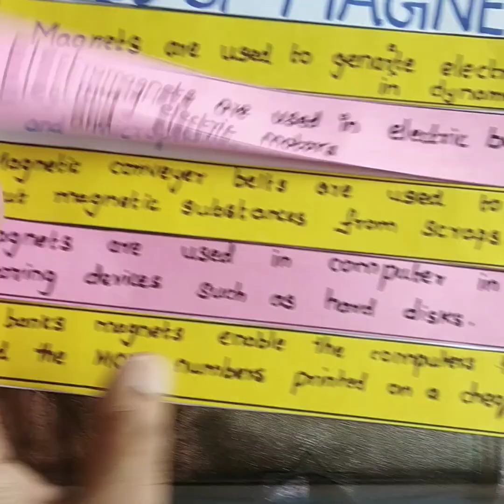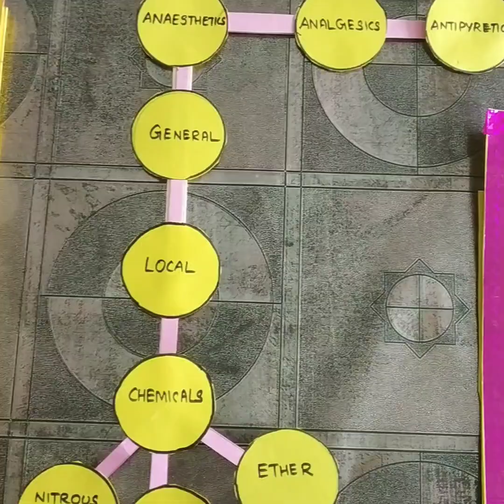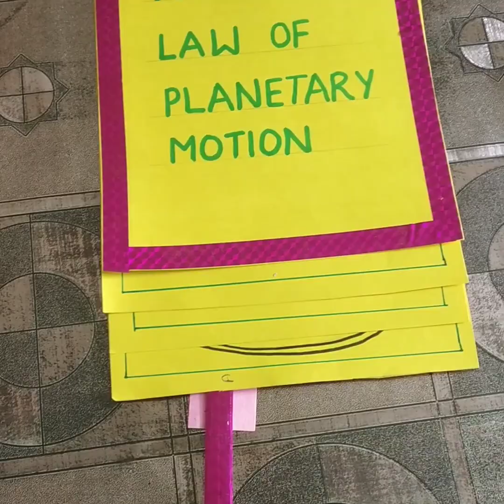TLM Physics for Standard 8 and Standard 9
List of  TLM& Teaching Aids for Physical and Biological Science, PHYSICAL AND BIO-SCIENCE RESOURCE MATERIAL

1. Heat
1. Celsius thermometer – 05.
2. Farren heat thermometer – 05.
3. Six min–max thermometer – 05.
4. Calori meter – 05.
5. Energy conversion balls – 02 sets.
6. Metal conductivity apparatus – 5 sets.
7. Steam generator – 02.
8. Conversion demonstrator – 02.
9. Poster on investing heat (conduction, innovation and radiation)

The TLM for Standard 8 and Standard 9 is uploaded here. flash cards, Variety chart, Rotating Disc and work model are the different types of work shown in the video.